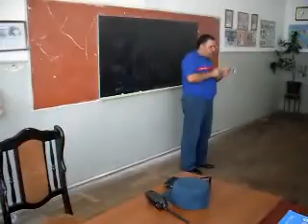день гражданской обороны